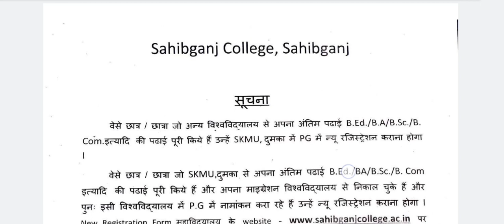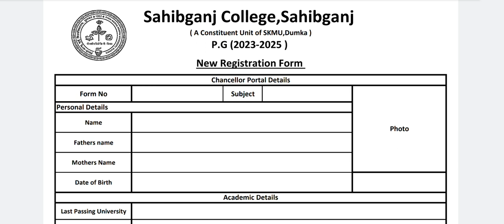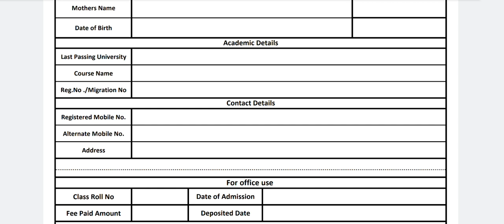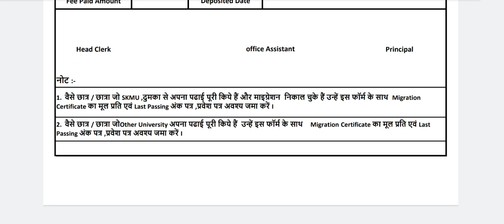SKMU DUMKA New Registration Form and Details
skmu dumka PG new Registration detail
Skmu dumka pg new registration 2023
chancellor portal ug admission 2023
Skmu dumka pg new registration kaise kare
skmu university dumka
Skmu dumka pg admission 2023
skmu ug sem 3 exam form
Skmu pg sem 3 admission form fill up
Skmu second merit list 2023
chancellor portal pg admission 2023
Sidhu kanhu murmu university dumka
Sidhu Kanhu Murmu university Dumka new registration form fillup date
Deoghar college deoghar
Sahibganj college sahibganj pg registration
skmu dumka new admission 2023